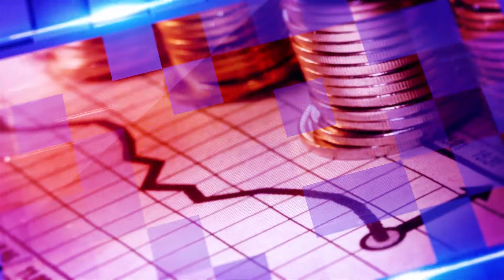Jorge Elbaum sobre el Gobierno argentino: "Javier Milei traer conflictos a América Latina"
El periodista Carlos Arellán, nos trae una nueva entrega de En Contexto Con, esta vez analizando las afectaciones que en tan solo dos meses trajo el Gobierno de Javier Milei en Argentina, una de ellas a través de la denominada "Ley Ómnibus".